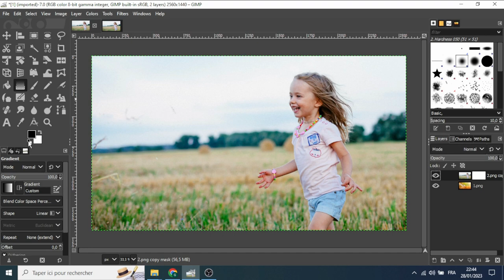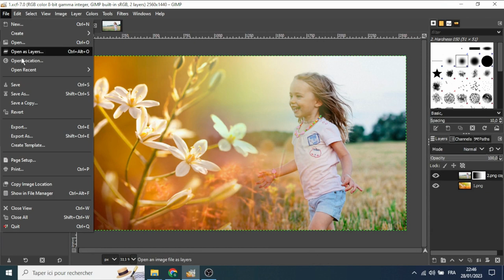how to merge two images in gimp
tutorial on how to merge two images in gimp